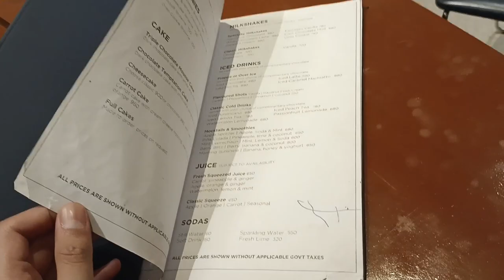Buttlers cafe Islamabad | cheesecake | coffee | Unlimited by Abdul Rafay